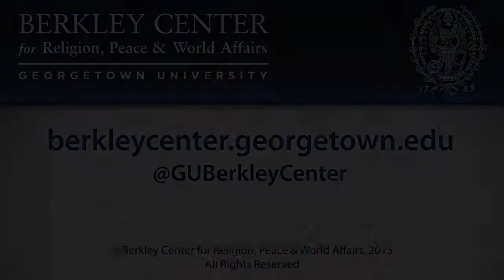Matthew Scherer on the Separation of Religion from Politics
April 26, 2013 | In his new book Matthew Scherer moves beyond common understandings of secularism as the separation of church and state to define secularism as a constant transformation of religious and political life -- akin to a process of conversion.  Transposing the idea of conversion from religious history to contemporary politics brings the limitations of the modern categories of "religion" and "politics" into relief, and shows how reframing secularism is itself an essential issue within contemporary global politics. By figuring secularism as a process of conversion, *Beyond Church and State* foregrounds the deep entanglement of religion and politics as a key site of ongoing contestation.  Arguing that all forms of secularism entail the conversion of religious and political life, *Beyond Church and State* points toward a distinct new mode of secularism that acknowledges and cultivates social differences while at the same time encouraging and sustaining participatory democracy.